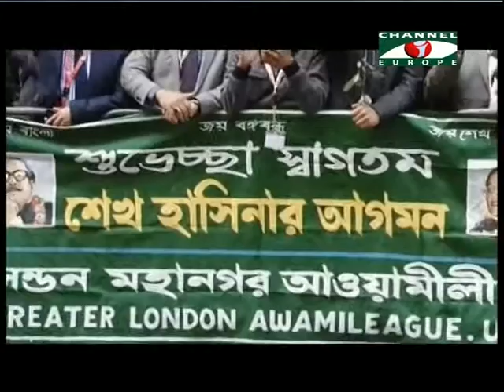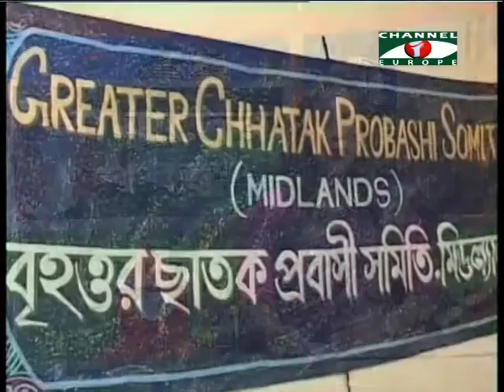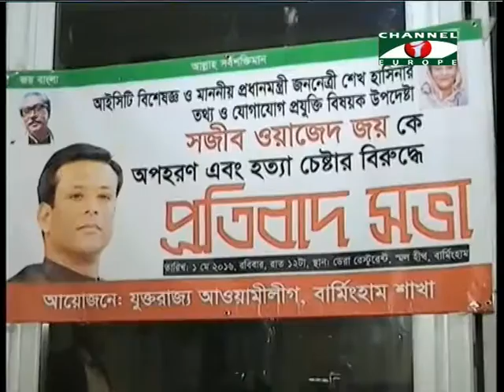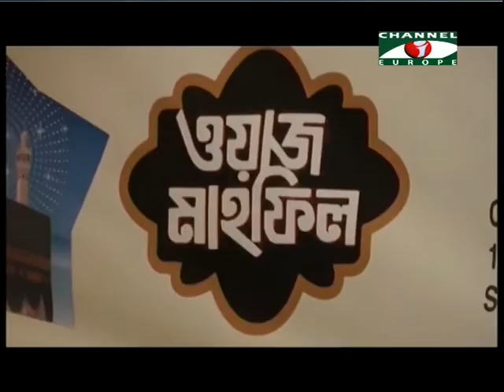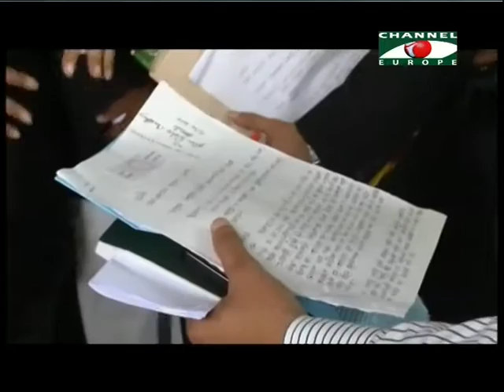Amader Khobor 160516 All Parts